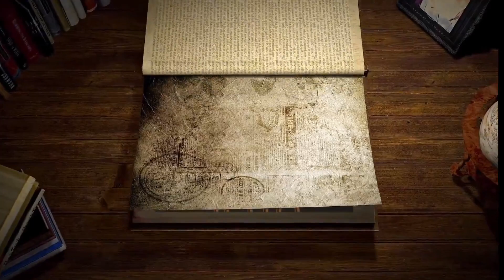Benimadhob | বেণীমাধব (Cover) | Jewel Rana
Benimadhob - বেণীমাধব (Cover)
Vocal :
Jewel Rana (Guitar)
Cajón :
Mbm Arnob